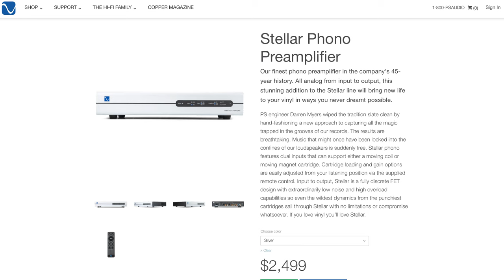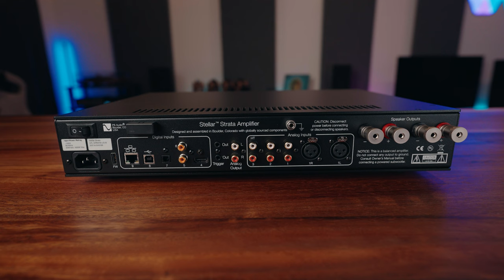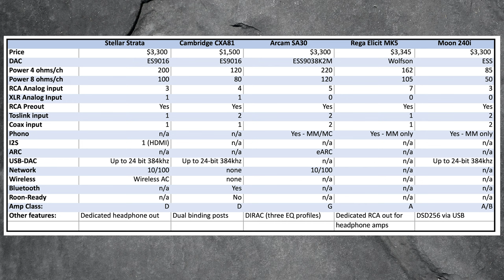PS Audio Stellar Strata Amplifier Review - So Many Good Memories!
The PS Audio Stellar Strata is a $3300 (US) Integrated Amplifier with gobs of power, a rich set of connectivity options, all wrapped in a relatively sleek chassis.  In this review I cover some key technical features, how it sounds, and what my ownership journey has been thus far.

Chapters:
0:00 - Intro
02:26 - Specs and Connectivity
08:30 - Sources and App
11:21 - Filters
13:46 - Sound and Performance
22:15 - Competitors and Quarks
25:37 - Final Thoughts